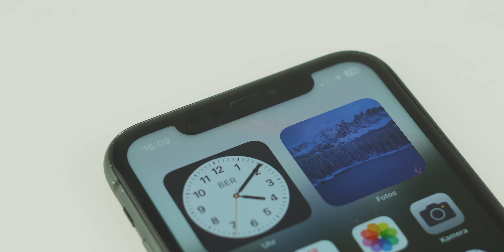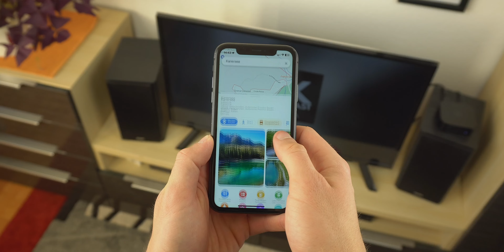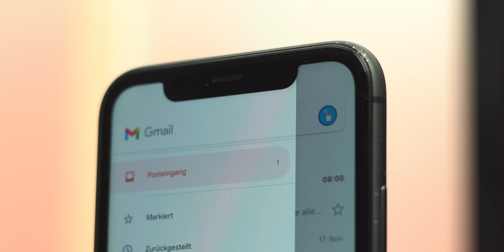Sollte man das iPhone 11 in 2024 noch kaufen? iPhone 11 Review!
Wie alltagstauglich das iPhone 11 in 2023 ist, erfahrt Ihr in diesem Video!